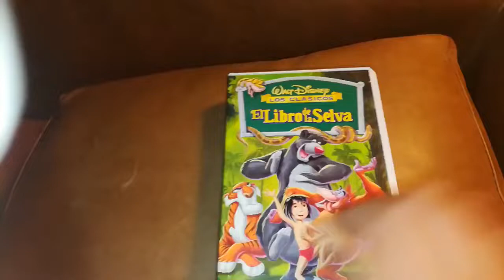Unboxing VHS El Libro de La Selva 2000 (Argentina)